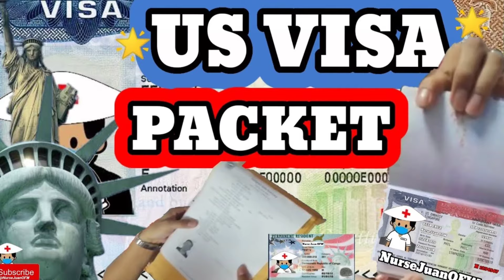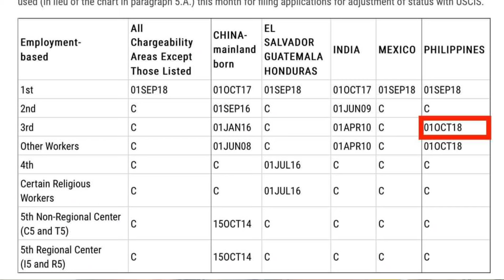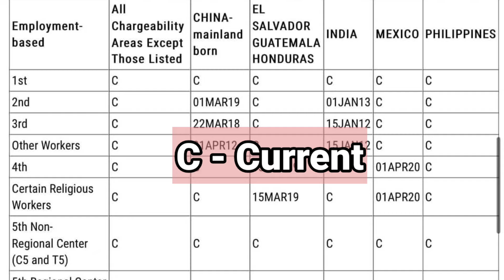When is the BEST time to take NCLEX? / Nclex Stages & process / Visa Retrogression / Nurse Juan OFW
When is the BEST time to take NCLEX? / Nclex Stages and process / Visa Retrogression / Nurse Juan OFW

marami kc akong na meet na nurses dito sa Pinas during vacation...

sinasabi na gusto nilang pumunta ng US, pero sasabihin na mamaya na ako mag enrol. next tym na after ko mag review, mag IELTS muna ako. etc.

So I am sure hinde lng sila ung may ganung mentality...

so I am here to give a little bit of info that may help sa future plans nila.😁